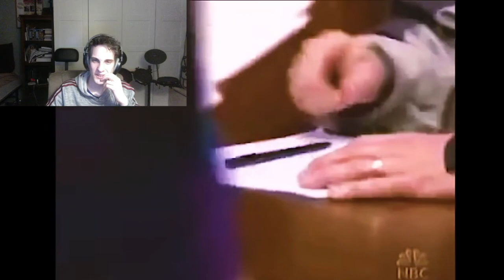The Mickey Mouse Pred! w/SniperSquadGaming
This is one of the stupidest predators I've ever seen in my life!
Makes it even funnier that he sounds exactly like Mickey Mouse!

Amicus is my new and safe server for you teens out there looking to have fun! You can find friends, chat, play games, promote your art and music, and in the future hopefully challenges where you can win a gift card! but we need more people for that to happen. SO JOIN! Have fun with friends and be yourself!